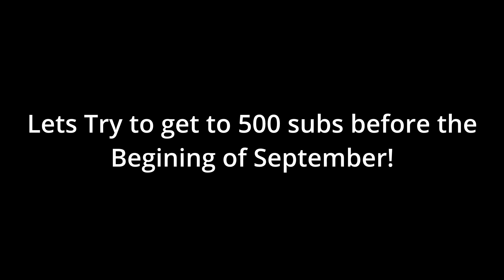40 Feet Down Scuba Dive (Face Reveal)